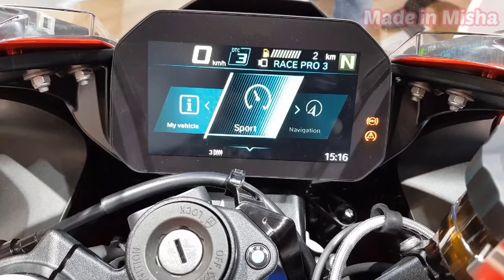BMW s1000rr (207cv) La Mejor SuperBikes 🔥 2019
La nueva BMW La máquina más potente del mercado!!
Siempre al límite y buscando la trazada ideal, te impulsarán 152 kW (207 CV). Una fuerza desenfrenada empuja tu RR hacia delante: con un par máximo de 113 Nm a 11.000 rpm y una curva de par de al menos 100 Nm en un rango de velocidades de 5.500 a 14.500 [rpm]. Diez años después de que la primera generación de la RR haya cautivado al mundo de la motocicleta, ahora anunciamos el siguiente nivel de rendimiento. Hemos reelaborado casi todos los componentes de la RR, desde la parte delantera hasta la trasera. El resultado: menos peso y valores de rendimiento notablemente más altos. ¿Estás preparado para la pole position y la victoria? La RR te espera.